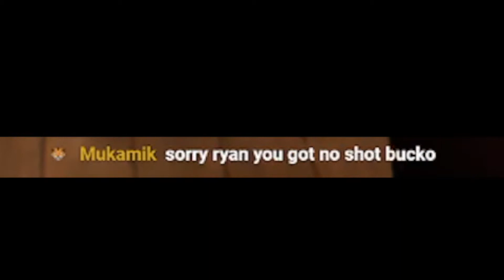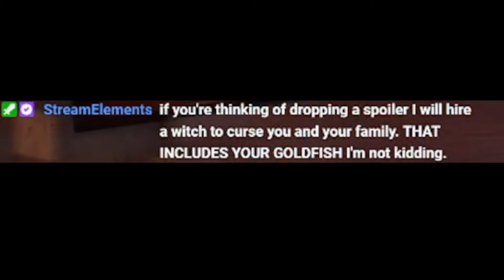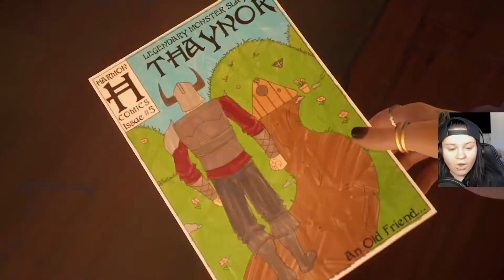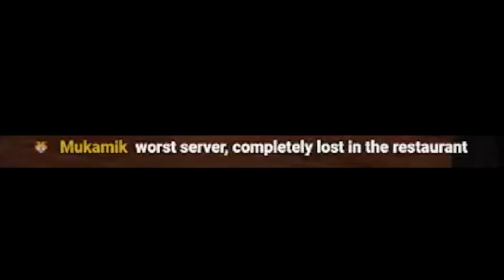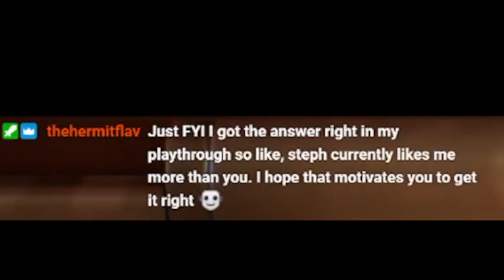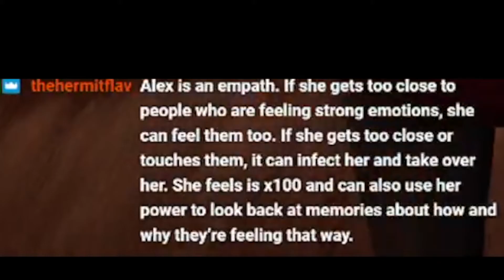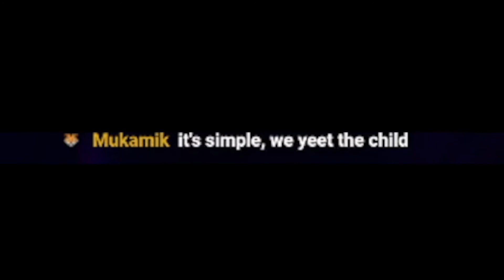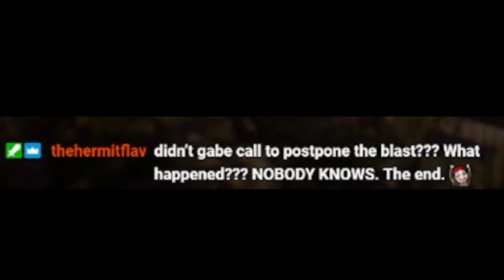Well if it isn't the consequences of my own actions. WHATS UP? LiS: True Colors Chapter 1